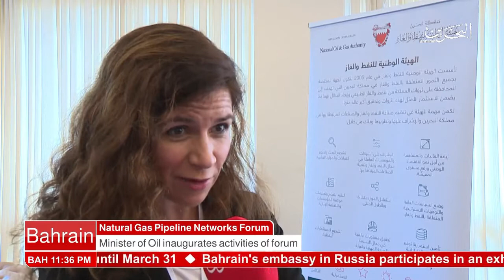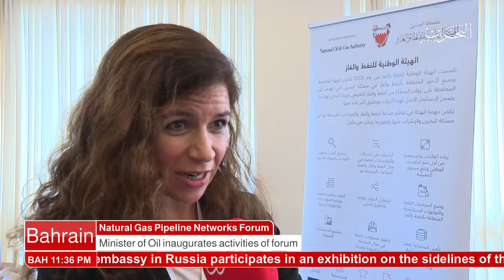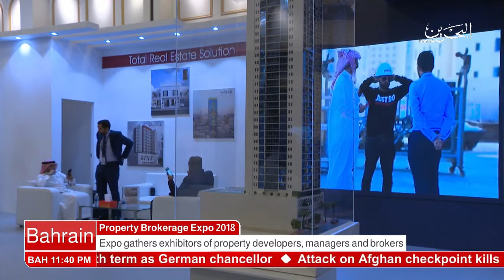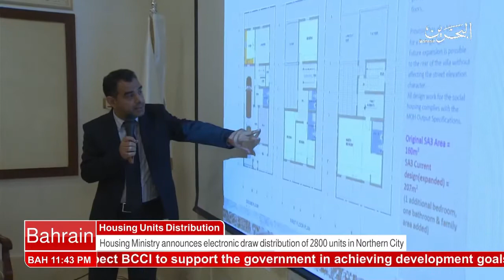البحرين : Bahrain English News Bulletins 2 14-03-2018